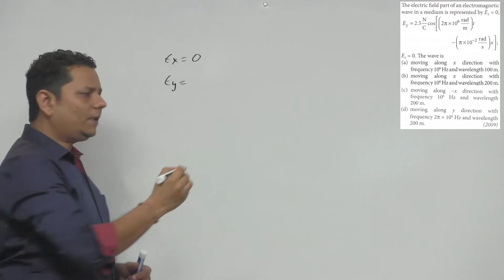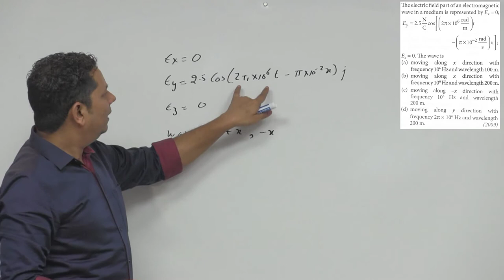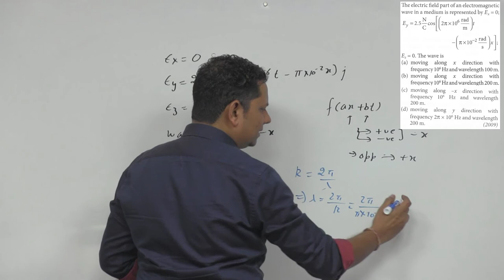The electric field part of an electromagnetic wave in a medium is represented by Ex=0; The wave is